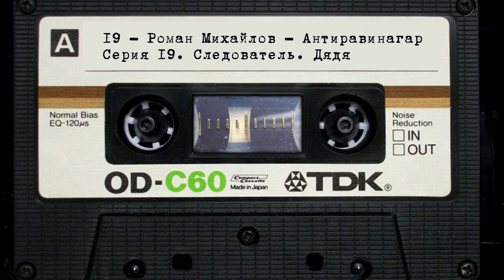19 - Роман Михайлов - Антиравинагар. Серия 19. Следователь. Дядя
«Антиравинагар» — сериал, состоящий из небольших радиоспектаклей, поставленных по разным фрагментам одноименного текста Романа Михайлова. В нем появятся проповедники и колдуны, люди, подглядывающие за скрытыми мирами, маргиналы, играющие в неизвестные игры, сектанты, судьи, криминальные деятели, совершающие вместе с птицами красивые ритуалы.
Автор и режиссер проекта — Роман Михайлов.
Тексты читают: Геннадий Блинов, Ольга Ванькова, Дмитрий Каргин, Алёна Кучкова, Фёдор Лавров, Глафира Лаврова, Александра Магелатова, Егор Медведев.
Автор обложек — Евгения Ставицкая.
Автор музыкального оформления — Алексей Кыштымов (2-12 серии).
БДТdigital благодарит за помощь в подготовке спектаклей проект Lostfilm.